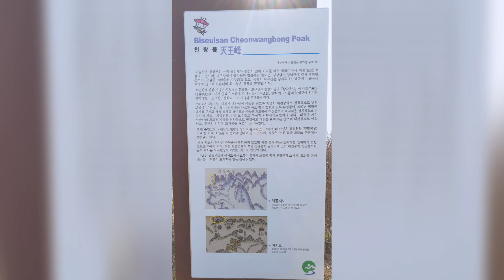비슬산 천왕봉 산행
주말 화창한 날씨에 아침일찍 비슬산 천왕봉 산행을
위해 나섰습니다. 짧은 코스지만 제일 험한 길로 올랐네요. 정상까지 30분 정도 시간단축.
오르면서 피어 있는 꽃들이 얼마나 에쁜지~
정상에서 내려다본 풍경이 탁트여서 시원하게
느껴졌습니다. 하산후 수영 한시간으로 운동 마무리^^

건강한 노후를 위한 잠깐의 시간투자.
내몸에 저축~ 운명은 타고나겠지만 사는동안 건강하게 삽시다~ 화이팅!!

구독❤ 좋아요👍저에게 큰 힘이됩니다. 고맙습니다.

4. [해병대] 2019 새군가 [해병승전가] 악동뮤지션.

싸다구요닷컴 (회원전용 특가 폐쇄몰)

- 주니안주니 -- ❤ 코리아 탁구교실
- 생활스포츠 지도사 2급(탁구) - 문화체육관광부
- 탁구 공인심판 3급 - 대한탁구협회
- 2016년 신나는 주말 토요스포츠강사 (입석초등학교)
- 스포츠마사지 1급 / 발마사지 1급 / 경락마사지 1급
  한국생활건강 관리협회
- 심리상담사 1급, 2급 / 스피치지도사 2급
  한국직업능력 개발원

💎 대구광역시체육회장 표창 (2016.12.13)
💎 대구광역시동구탁구협회장 표창 (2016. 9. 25)

🔊 한국장학재단(KOSAF) 그룹레슨
🔊 교회 토요레슨